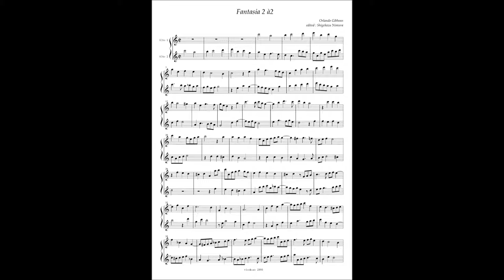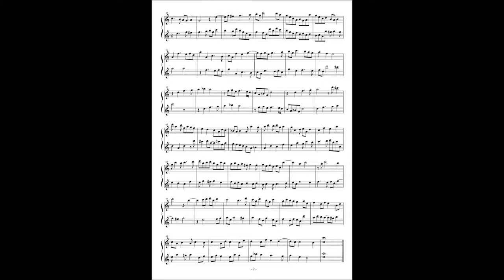Orlando Gibbons, Fantasia à2 No.2